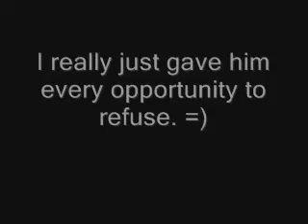My fall - for a contest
this is for a contest. we have to critque a messs-up. i have plenty of those. but i like this one haha. so that day, patrick was being lazy and i was tired, and yeah this is what you get. yes, it hurt. alot.